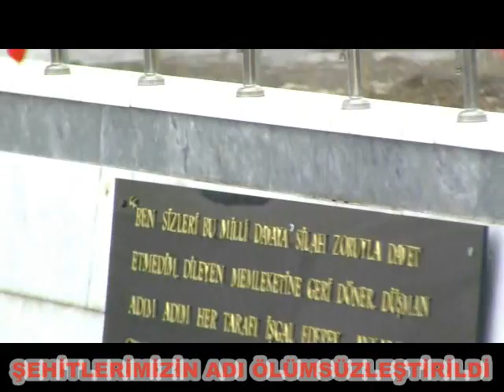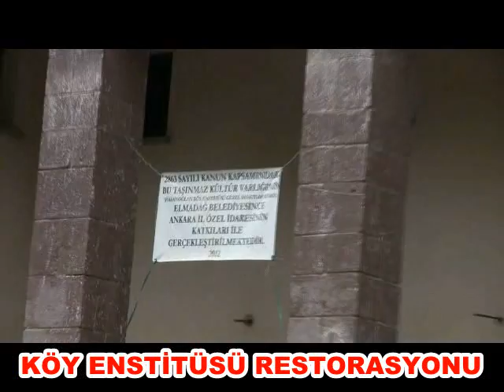Gazi Şahin'le Haydi Bir Daha